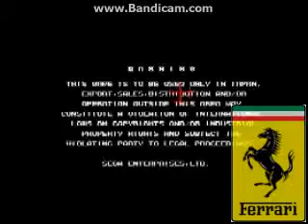The House Of The Dead Attract mode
The House of the Dead (ザ・ハウス・オブ・ザ・デッド) is a light-gun game initially developed for Sega Model 2C CRX hardware in 1996. It is the first in the The House of the Dead series, and was ported to the Sega Saturn and Windows PC in 1998 due to its success.

The game is a rail shoot-em-up, where you must shoot zombies.